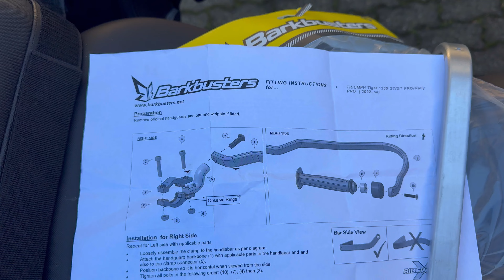Tutorial montaggio paramani Barkbusters su Tiger 1200 Rally Pro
Per la sicurezza della moto montiamo i paramani in acciaio della Barkbusters sulla Tiger 1200 Rally Pro, video tutorial, guida al montaggio Barkbusters ed unboxing prodotto.